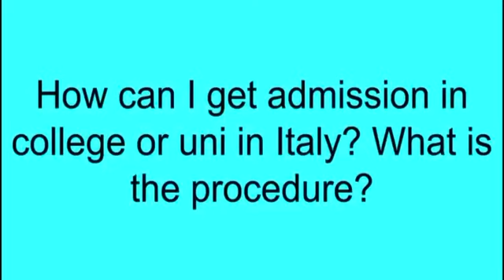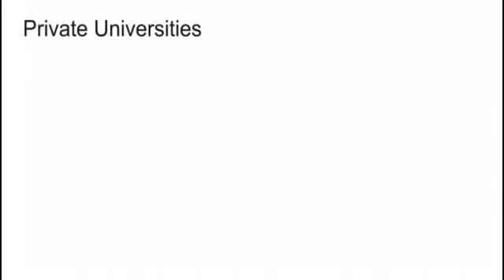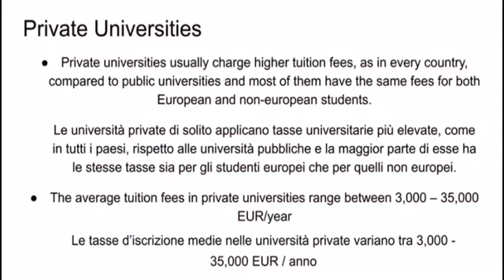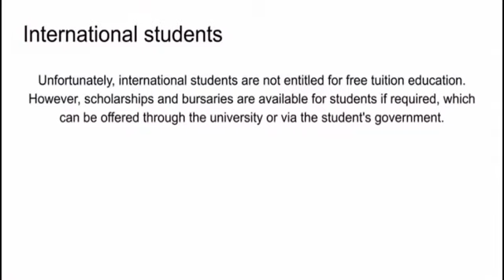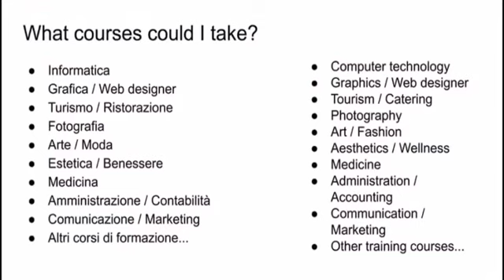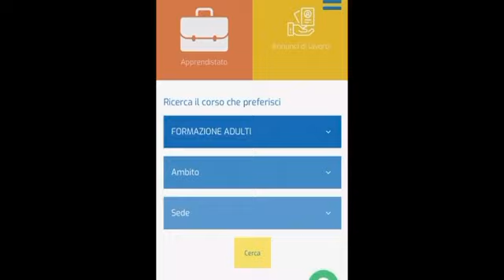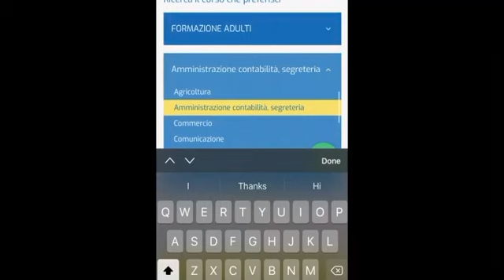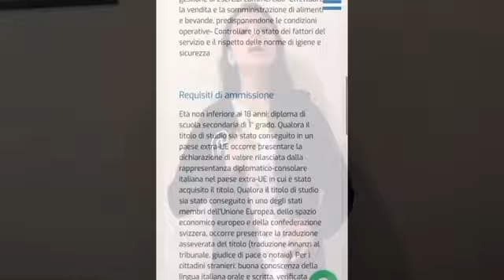How could I get admission in a college or uni in Italy? -learn Italian || Italian classes with Amita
In this video I’ll show you how could we get admission in a college or in a university in Italy, for European and non-European students and for those who want to study after moving from another country. I’ve talked in Italian & English so that every person who may want to learn this beautiful language could understand and learn a little bit more and in a different way. Let me know if I should do more videos like this, if this is more helpful I’ll make all of videos like this.